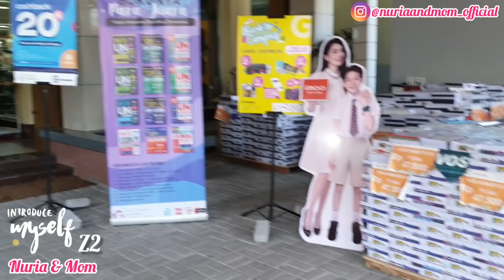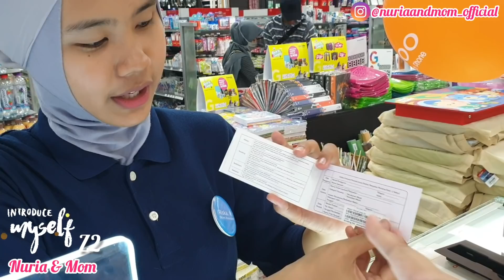IMOO Z2 SUDAH READY - BORONG BELI JAM IMOO Z2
IMOO Z2 telah resmi beredar di seluruh Indonesia.

Tapi. hati2 teman2, diluar sana banyak yang kw/palsu.
Karena itu. Bila kalian mau beli Jam IMOO,Langsung ke counter resmi nya ya...
Karena garansi baru beli 7 hari, bila rusak...langsung ganti baru.

Tuh. nyaman kan???

Yuk...kita saksikan bersama uniknya Imoo Z2

This video contains the way I learned to educate my child well.